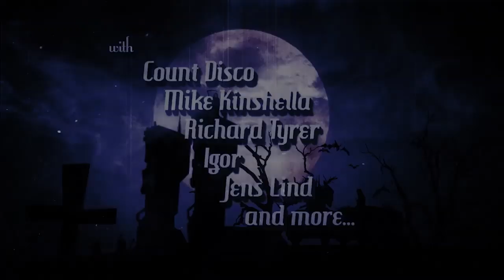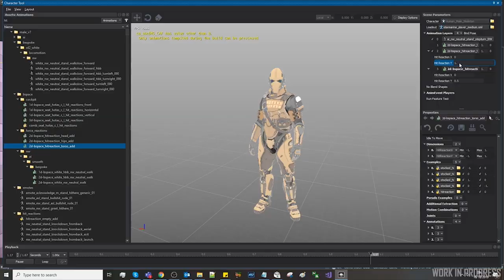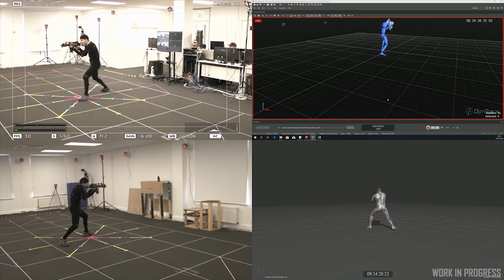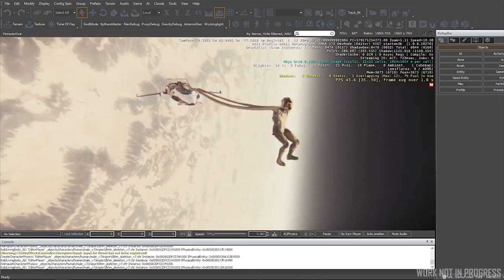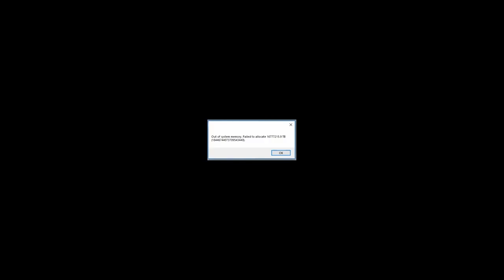Traduction [FR] INSIDE 22 : horror picture show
Aujourd'hui sur StarCitizen : Dans ce nouvel épisode d'Inside spécial Halloween, nous en apprenons plus sur le corps à corps ...

              ❤️Me soutenir :❤️

              👽Star citizen :👽

              📫Me suivre :📫

              🔊La musique de l'épisode :🔊
streamline
party waltz